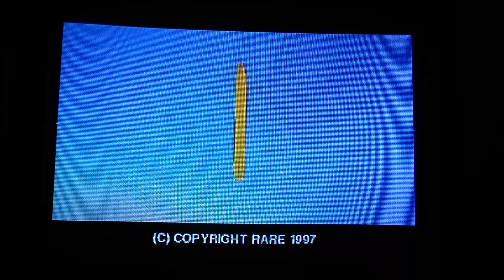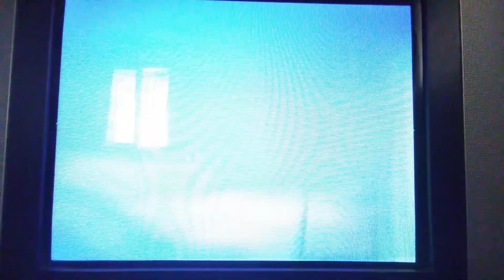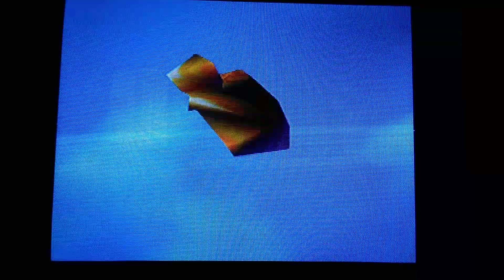Diddy Kong Racing (N64 Real Capturada) Parte 1 Gameplay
Este juego de Diddy Kong Racing No es un Emulador este es un Cartucho Y Consola Hardware Original
Cartucho:Diddy Kong Racing
Expansion De Memoria:Jumper Pak De 4MB
Control:Control De Nintendo 64 Original.

En Mes de Febrero De 2020 Compré ese Cartucho de Diddy Kong Racing Me Costo 300$,Cartucho Diddy Kong Racing está mal estado con etiqueta decolorada y sucia por eso lo di mantenimiento al cartucho para estar como nueva y así me voy hechar al juegazo.